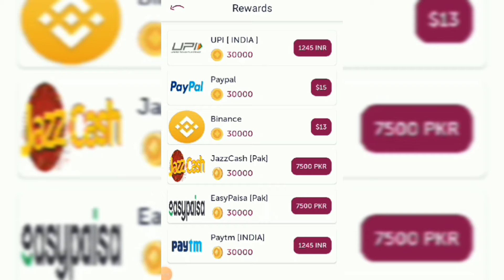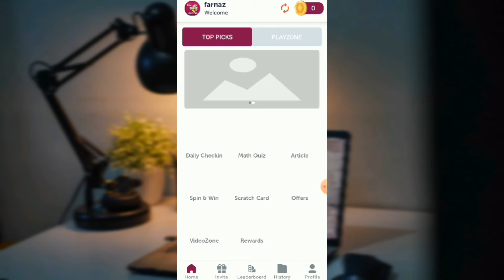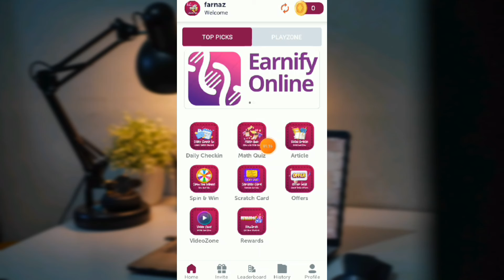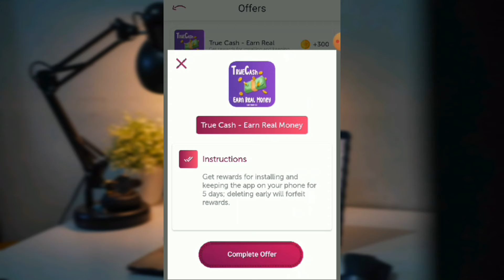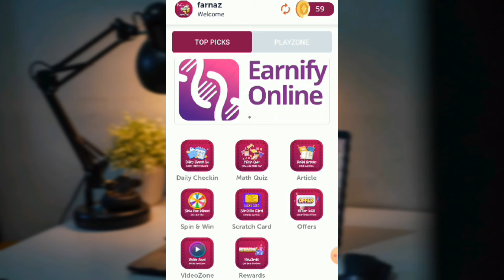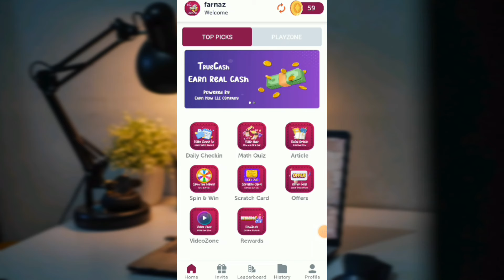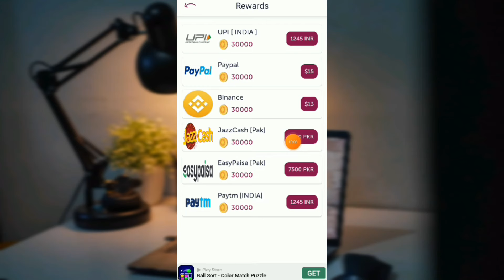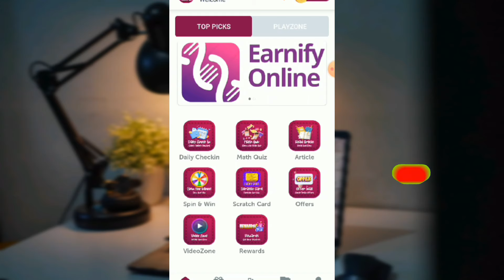Daily Kamao 7500🔥Without Investment| Real Earning App Withdraw Easypaisa Jazzcash| Make Money Online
Earn Rs.7500 Daily Without Investment | Real Earning App Withdraw Easypaisa Jazzcash | Make Money Online

Topics
• Online work
• Work from home
• Watch ads from mobile
• Money making app
• Earning app
• Ezycash
• Playstore Earning app
• Ezy cash Earn Money online
• Ezycash Real or fake
• Ezy cash withdrawal
• Ramadan Offer
real online earning app in Pakistan
• Ramazan offer
• New ads watching Earning app
samina syed, basic information, m expert,   earning mentor, mr how, kashif majeed
• Earning application
• Online Work